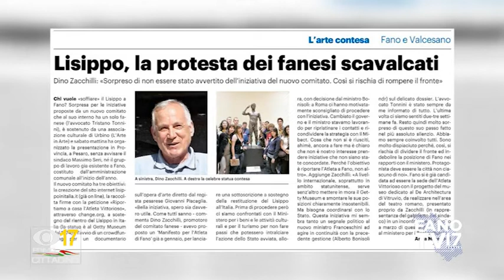PRIMO CITTADINO - Massimo Seri (11 novembre 2019)